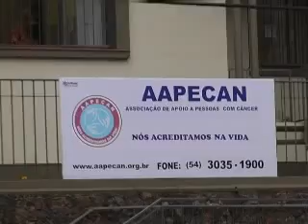13 11 Aapecan inaugura nova sede